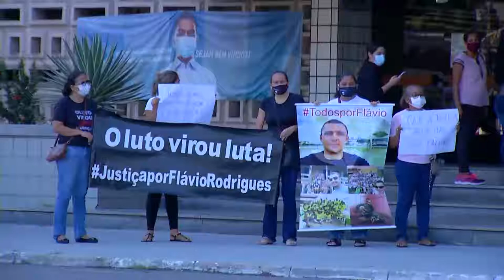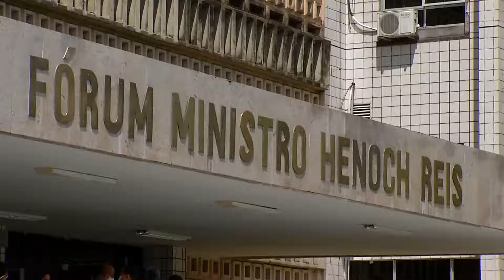2 anos do caso Flávio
No dia 29 de setembro, completou 2 anos do desaparecimento e da morte do engenheiro Flávio Rodrigues dos Santos. Assassinado depois de uma festa na casa do filho da ex-primeira dama de Manaus, Elizabeth Valeiko. A reportagem especial fala sobre a aflição da família, que já viu a audiência de instrução ser adiada por três vezes, desde o início do processo.